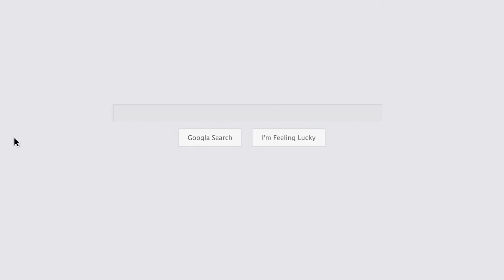Private Investigator Scarborough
Welcome to PiPro Private Investigators , Ontario’s most versatile and reliable Private Investigators.
Let us put the pieces together and get you back your peace of mind. We’ve been in the investigations field for more than three decades. Our expertise ranges from Private, to Security consulting. We deal with cases like Corporate investigations, Family & Divorce, Insurance frauds, WSIB Frauds, Infidelity to name some.
We know what it takes to retrieve confidential information. We work tirelessly till you are satisfied. Rest assured when we’re on the case.
We also perform Background Checks, Missing Persons, Child Custody Disputes and so much more.
Call or visit our office today so that we can help you get the answers you deserve.
Our service areas cover the entire Southern Ontario region including

Name:
PiPro Private Investigations Scarborough

Address:
10 Milner Business Ct Suite 300, Scarborough, ON M1B 3C6, Canada

Plus Code:
QQQ7+FP Scarborough, Toronto, ON, Canada